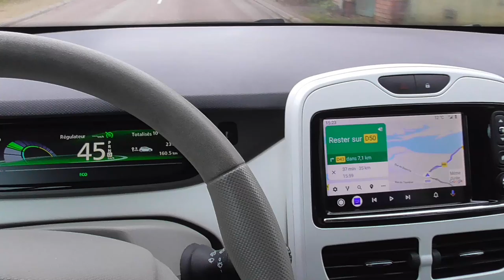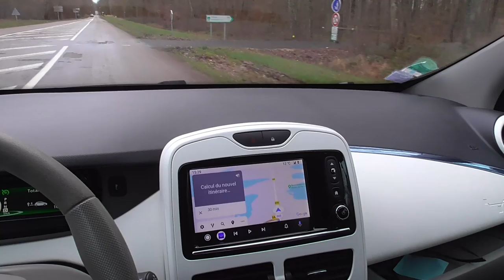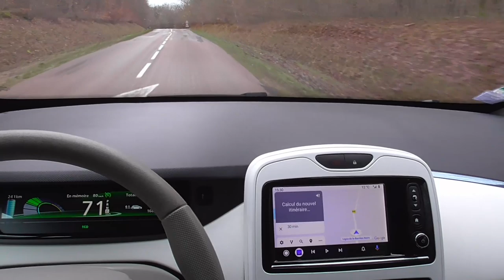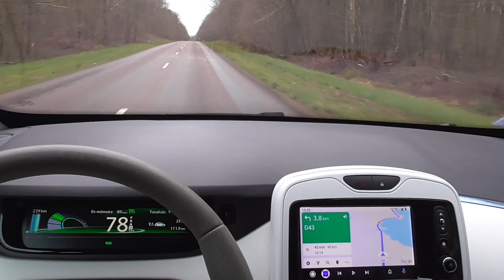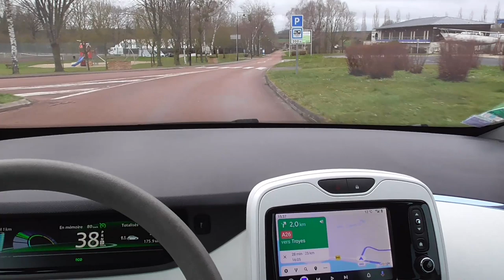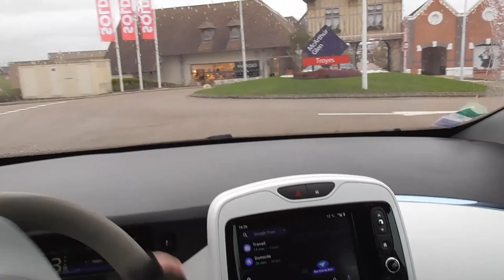[305] Février 2020 - Renault continue à tenir le bon cap.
La ZOE 50 à la 3ème place du marché Français, du jamais vu.
Ensuite un aperçu des nouveautés en hybride rechargeables avec la Mégane, hybride en Clio, et futur gros SUV électrique.
Les sujets s’entremêlent avec les aléas sur la route.
A prendre avec de la hauteur :)